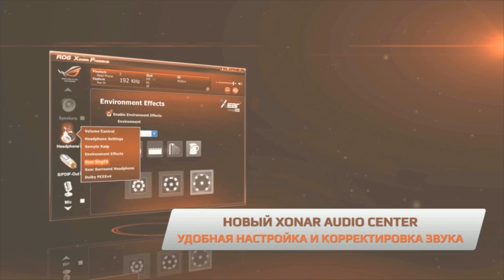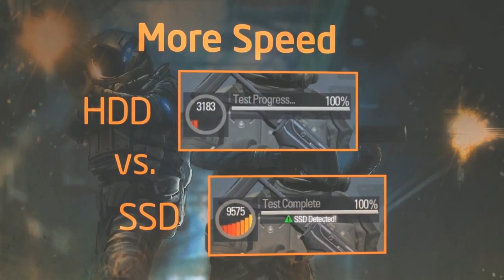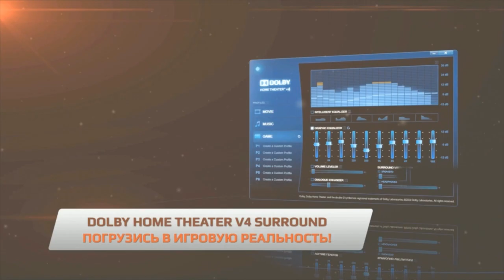CS GO SLTV StarSeries - Virtus.pro vs. BuyKey @ inferno